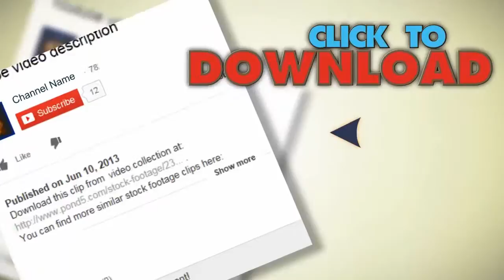Winter Scenes Of Lake Tahoe. Stock Footage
You have watched Winter Scenes Of Lake Tahoe. Stock Footage"